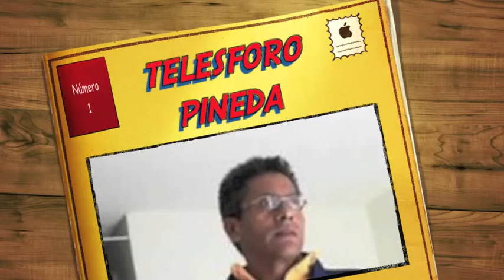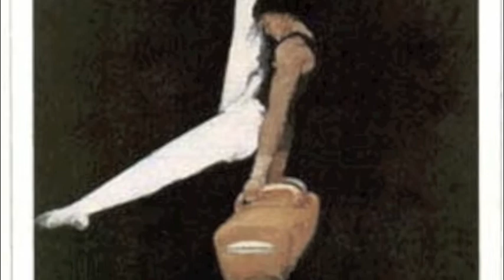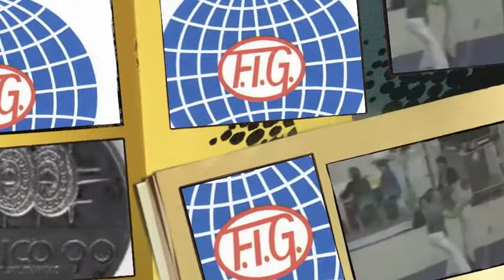telesforo pineda c